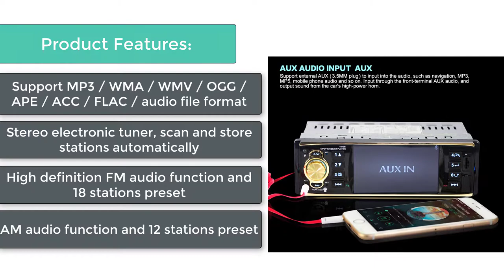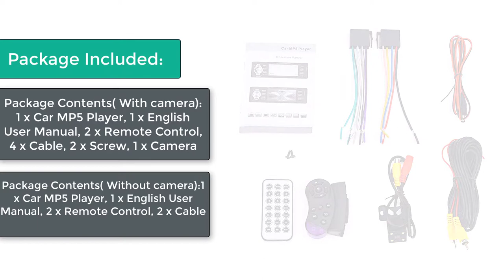Best Car Audio Stereo In 2019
Item specifics
• Brand Name:REAKOSOUND
• Special Features:Radio Tuner,Charger,MP3 Players,Bluetooth,FM Transmitter,Mobile Phone
• OSD Language:English
• Item Weight:0.72kg
• Voltage:12V
• Resolution:800 x 480
• Placement:In-Dash
• Display Size:4"

I am glad that you have watched my video. I try to publish videos each day/week. If you are still looking  for videos on best car audio stereo, best car audio stereo systems, best audio settings car stereo, best audio format car stereo, best car stereo with bluetooth audio streaming, audio car stereo, best car audio, car sound system, best car stereos, car stereo reviews, car audio fabrication, car audio process, audio system for car and more, please stay connected with "Your Automotive Friend".